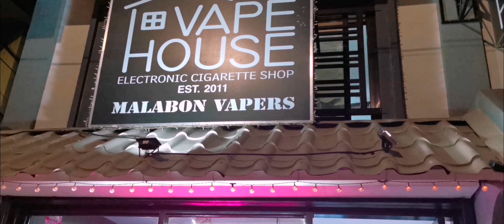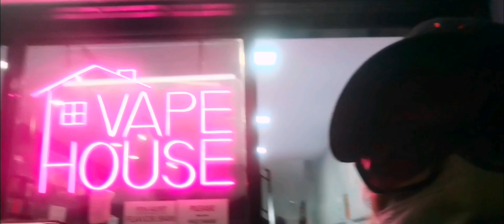vlog#82 vape haus malabon